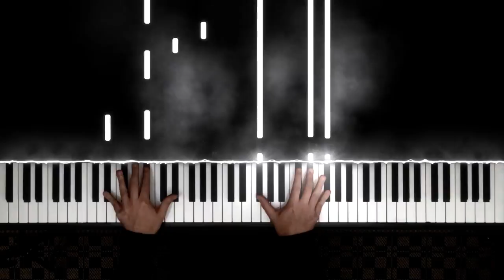Taylor Swift - exile (feat. Bon Iver) | Piano Cover by Paul Hankinson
♫ I hope you enjoy my piano cover of "exile" from the album "folklore" by Taylor Swift (feat. Bon Iver)

Words & Music by Taylor Swift, Justin Vernon & William Bowery
Arranged & Performed by Paul Hankinson

This is my favourite song from the album "folklore" - I love Bon Iver's music ("Holocene" is one of my all-time favourite songs) so I was excited to see this collaboration between Justin and Taylor - with such a beautiful song as a result. I've been trying to finish this cover for weeks!! Yesterday I finally found a way to do it - I hope you like it! Some of these covers I finish in a day or two.. and there are others, like this one.. which I seem to have to live with for a while.. let them distill.. and .. find a way to adapt it to the piano .. I always want to honour the essence of the song.. but still make sure it works well as a piano piece.. anyway.. I'm happy with the arrangement now .. and I hope you are too!

♫ TUTORIAL: Coming Saturday! (Yes I promise)